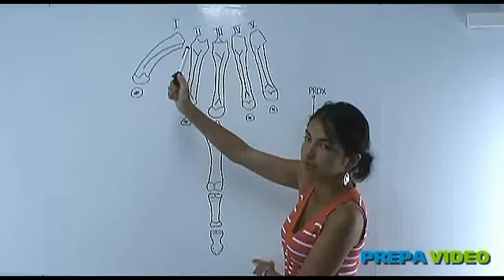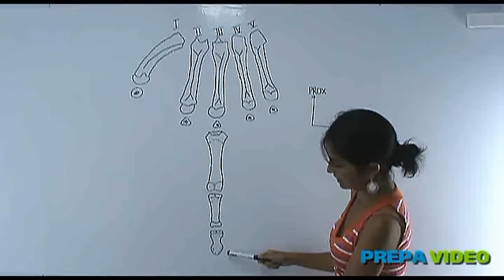meta carpe cours anatomie - ostéologie Membre supérieur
cours d'ostéologie de première année de médecine (L1 santé) portant sur les meta carpe. Pour plus de vidéos rendez vous sur la chaine youtube prepavideo